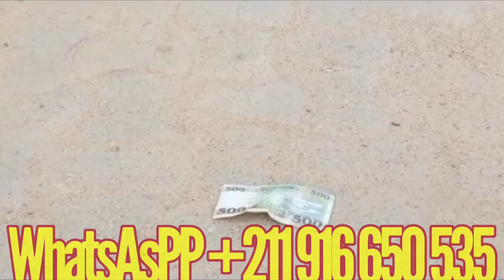Mr. Dhöngbang moved to Juba as a very richer man in South Sudan